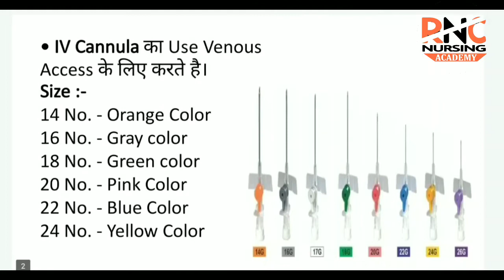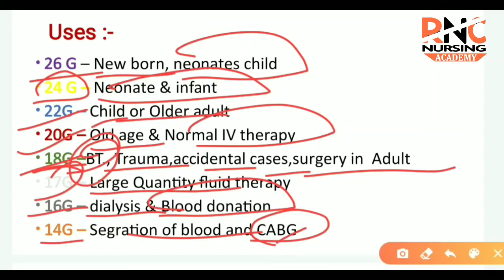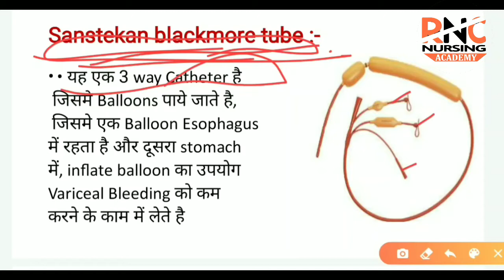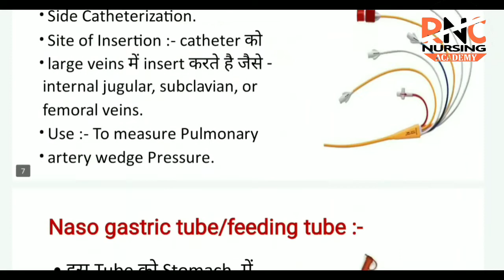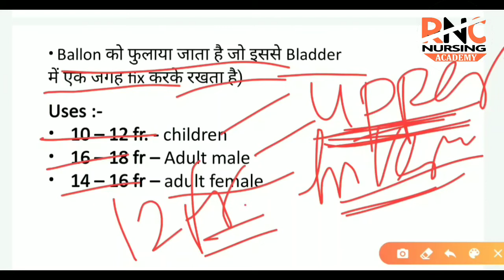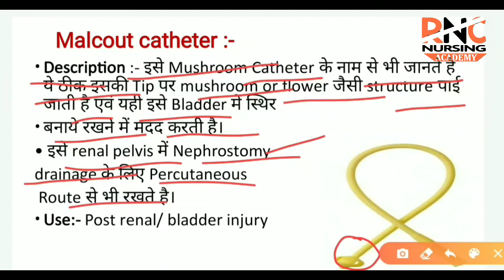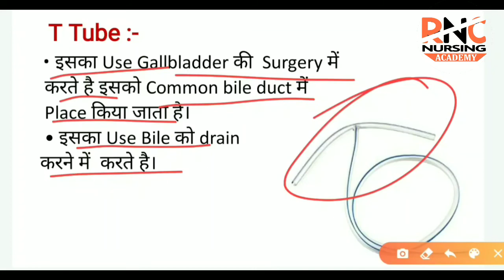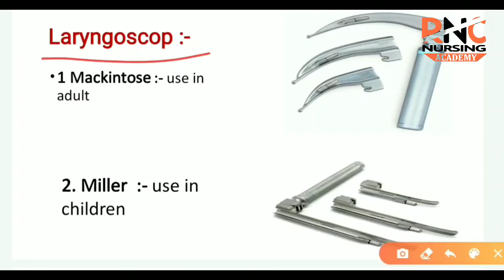Daily Use Instruments (Tubes&Cannula) Skill Test Nursingofficer AIIMS | PGI | BHU | JIPMER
MOST TRUSTED ONLINE PLATFORM FREE OF COST CLASSES...

👉This Channel main Vision is To Improve Knowledge for Everyone In Nursing Profession.

👉Preparation Exam Like :-
Central Govt.Exam.& State Level Exam. preparation AIIMS,BHU,PGIMER,JIPMER,CHO,DSSB,JSSH,ILBS,ESIC,GMCH,RIMS,RPSE,BSC.NURSING, P.B.BSC. NURSING, MSC. NURSING ENTRANCE EXAM,RRB,NHM,etc.

👉दोस्तो  इस channel के माध्यम से आपको घर बैठे free of cost अच्छी Online Classes प्राप्त करे। आप सभी इस परिवार के सदस्य है इसलिए आप सभी अपना feadback जरूर दे।।

HELIPLINE NO.8769579986 (whatsapp only)